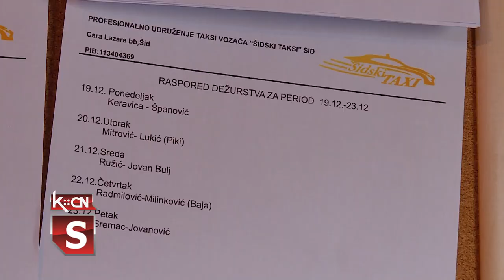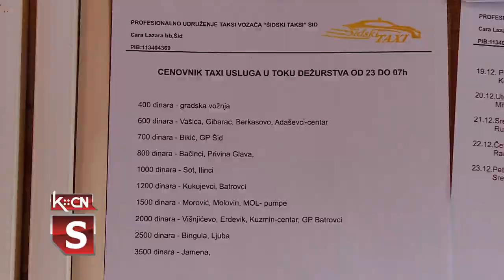Taksi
Taksisti iz šidske opštine osnovali su udruženje „Šidski taksi“ sa ciljem pružanja kvalitetnijih usliga u pogledu prevoza, a od danas krenuli i sa noćnim vožnjama, za koje dežuraju dva taksi vozila. Za svoje potrebe od opštine Šid dobili su i objekat brvnare u parku u centru grada, koja je sada njihova kancelarija.